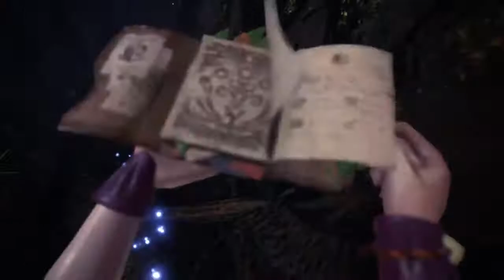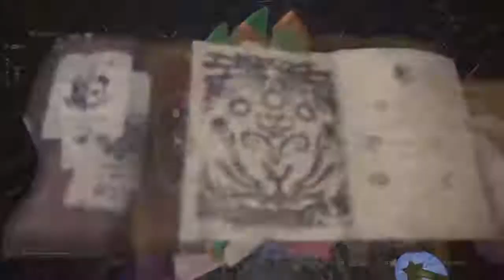Joy1024 のmonster hunter world iceborne ep.10